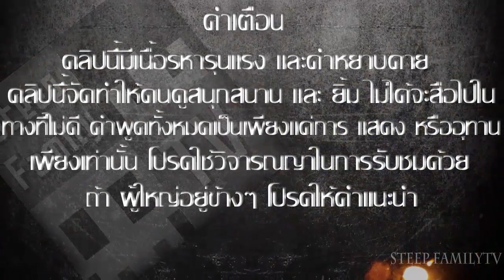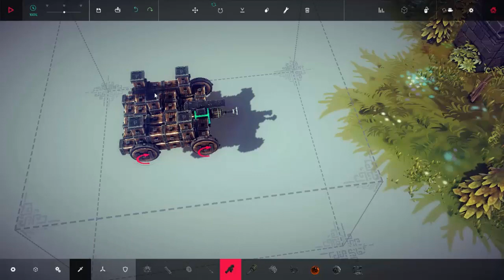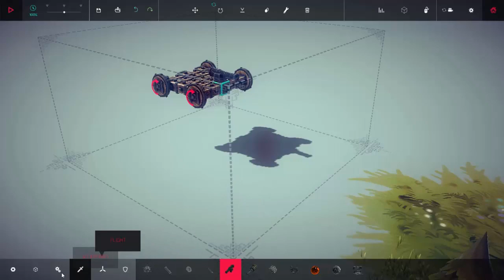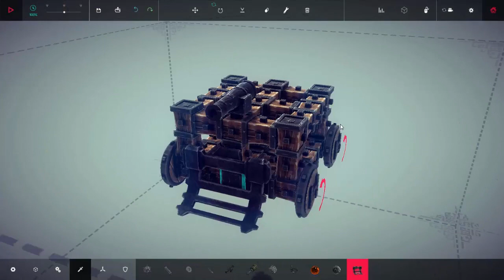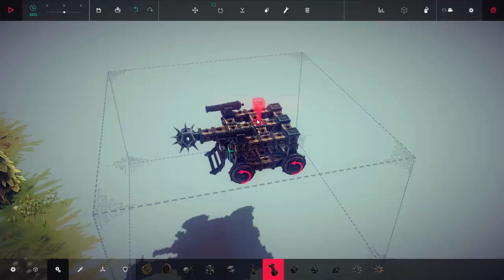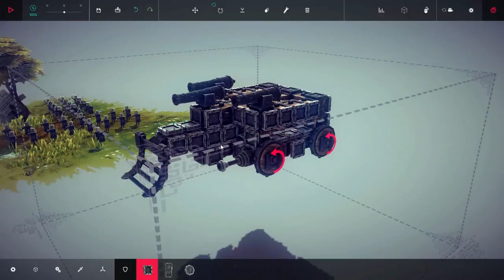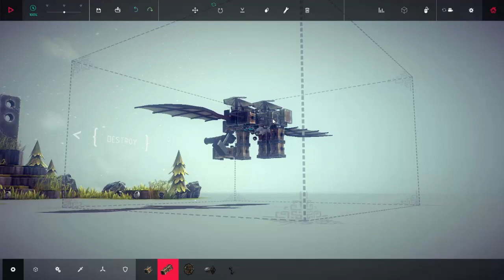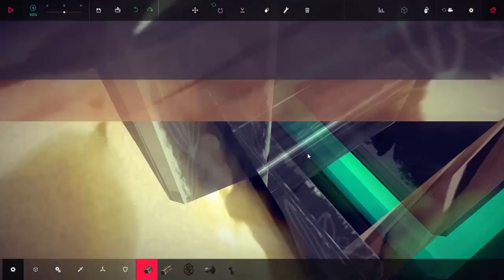Besiege #2 [โบ้ท&เป้] แผ่นนี้ดีที่สุด | สนับสนุนโดย dks.in.th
ช่อง รถบิ๊กไบค์ของผม ►"DKS จำหน่าย ขายเกมแบบ Digital Download เกม PC ของแท้ราคาถูกทั้ง, Origin, Ubisoft, Steam และ CODE เกม ONLINE ต่างๆ Steam wallet รวมไปถึงอุปกรณ์เกม PC เกมมิ่งเกียร์ คุณภาพชั้นนำอีกมากมาย ไปที่นี่เลย
►Steep familytv
►ติดตามพวกเราได้ที่แฟนเฟจครับ
►ดูแล้วสนุก ทิ้งคอมเมนท์ไว้ได้ เลยนะครับ ผิดพลาดตรงไหนช่วยกันตินะครับ
►ขอบคุณที่ที่ติดตามกันมาตลอดขอบคุณครับ
รักทุกคน55555